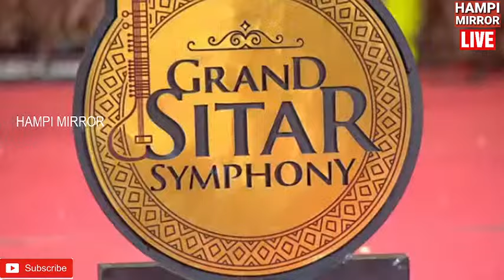HAMPI UTSAVA 2024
ವಿಜಯನಗರ ಸಾಮ್ರಾಜ್ಯದ ಘತ ವೈಭವಕ್ಕೆ ಸಾರುವ ಹಂಪಿ ಉತ್ಸವಕ್ಕೆ ಸಿ.ಎಂ.  ಅವರಿಂದ ಚಾಲನೆ.

Stars: Sudeep, Rakshitha, Tharakesh Patel, Anantha Velu, Swasthik Shankar, Shanker Gowdaru, Dharma, Chethan, Killer Venkatesh, Shobhraj, Lakshman, Sangeetha Shetty, Chithra Shenoy, Megha, Sangeetha, M N Lakshmidevi, Shailaja Joshi, Padmini, Srinivasa Prabhu, Sadhu Kokila, Bullet Prakash, Mandeep Roy, Biradar, G K Govind Rao, Lohithashwa, B K Shankar, Tennis Krishna, K V Manjaiah, Vijayasarathi, Bharath Bhagavathar, Mallesh
↑ top ↑
Direction:

Co-Director Devu B Palan
↑ top ↑
Production:

Banner Dennissa Films
Presenter R Shankar Gowdru
Producer N Omprakash Rao, Shankare Gowda
Co-Producer N Purushottham Rao
Production Controller B J Anil Kumar
↑ top ↑
Writers:

Story Denissa Prakash
Screenplay N Omprakash Rao, Manohar, Abhishek
Dialogue M S Ramesh, R Rajashekar
Lyrics Da Ra Bendre, K Kalyan, Padma Hemanth
↑ top ↑
Other Crews:

Music A R Hemanth
Cinematography K M Vishnuvardhana
Editor R Janardhan
Stunts R Palaniraj, K D Venkatesh, Kaurava Venkatesh
Choreography Chinni Prakash, Thribhuvan
Art Raju
Costume Lakshman
Makeup Mysore Ramu
PRO D V Sudheendra, Venkatesh, Vasu
Publicity Designs Kumar
Stills Badri
↑ top ↑
Sound Recording:

Effects Rajan
DTS Kumar
↑ top ↑
Censor Details:

CBFC U/A
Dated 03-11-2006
↑ top ↑
Audio & Video:

↑ top ↑
Songs & Lyrics:

Salamiya Smile Chaithra K Kalyan
Ninna Manassigendu
Kunal Ganjawala, Nanditha K Kalyan
Kannada Naadina
Shankar Mahadevan Padma Hemanth
Pallakki Myala Rajesh Krishnan, Sripriya Padma Hemanth
Innu Yaake Baralillavva
Adarsh Adithya, Shamitha Malnad Da Ra Bendra
Saniya O Saniya Badri Prasad, Nanditha Padma Hemanth
↑ top ↑
Release info:

Main Theater Menaka
Weeks 7
↑ top ↑
Plot Summary:

Hubballi has the hero in search of his identity. After being saved by Rakshitha, Sudeep goes in search of his roots. The plot thickens till a person identifies him and asks him how he survived a murderous assault. Then, a police officer identifies him as the Assistant Commissioner of Police who has been assaulted by his detractors. When Sudeep gets his memory back, he goes to Hubli and pretends he doesn’t remember anything — he feels this is the best way for him to take revenge.